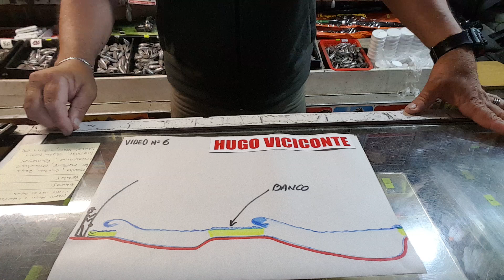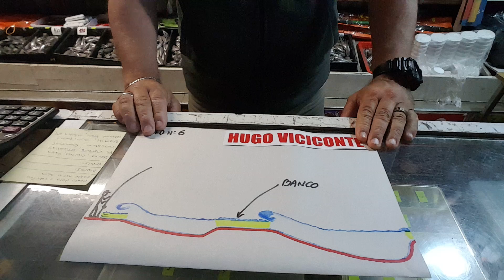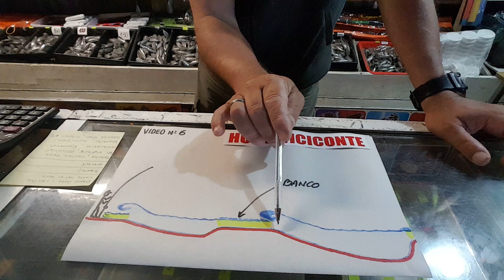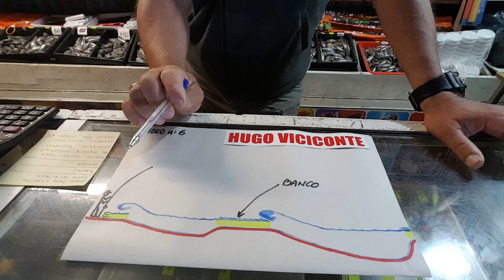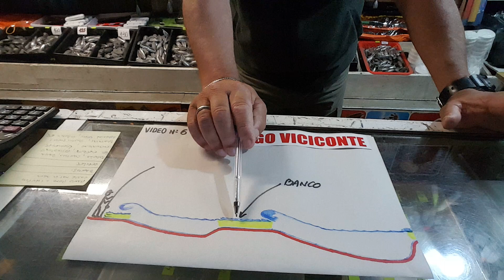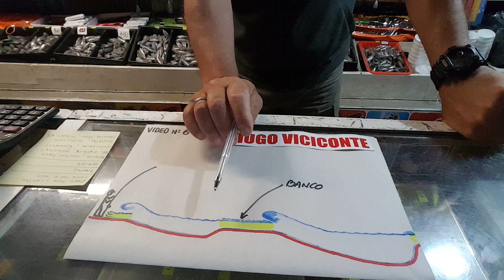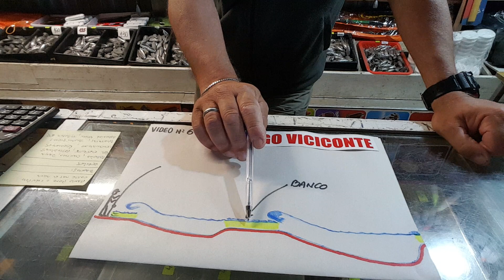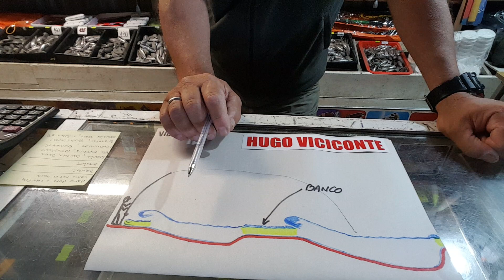corvinas SPORT FISHING, COMO LEER EL MAR PARA TENER MAS PESCA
Hugo Viciconte Pesca,Cocina,Aventura,Acuarismo y Naturaleza